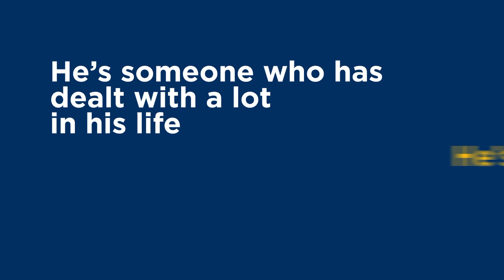An Overcomer Kingdom Sports Minute #192 An Overcomer